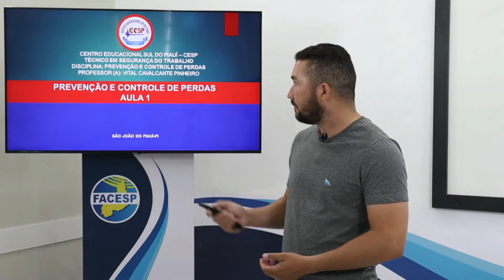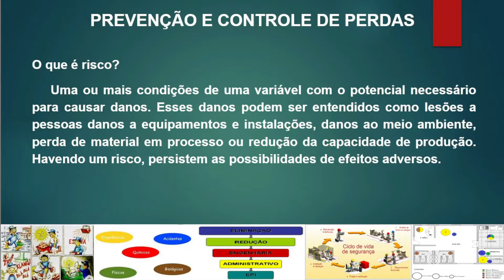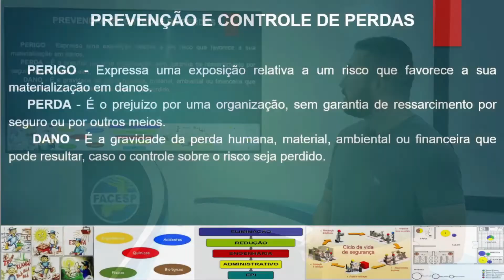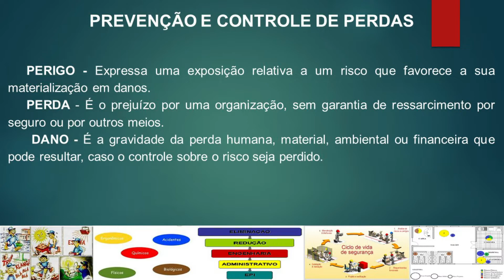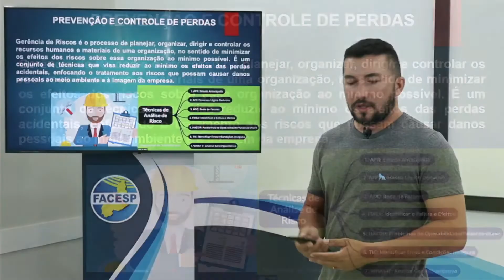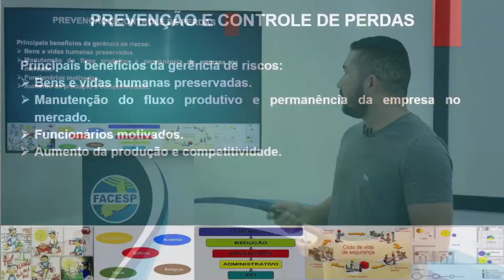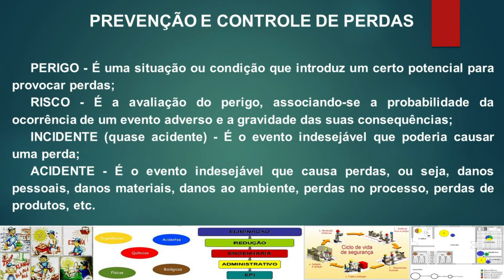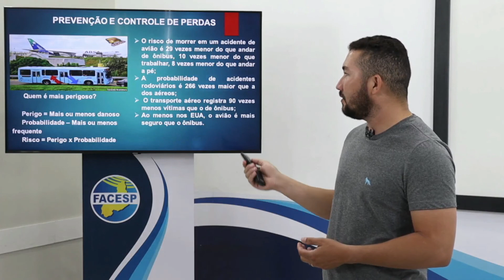PREVENÇÃO E CONTROLE DE PERDAS - AULA I